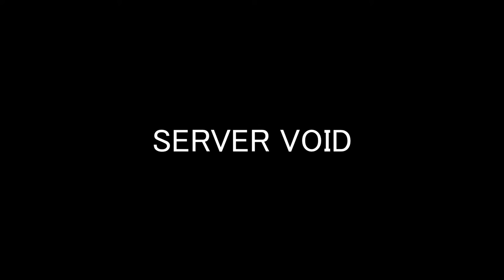Dragon Nest Indonesia Parody Kygo - Stole The Show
Dragon Nest Indonesia Server VOID
Nick : DarkNestWarr
Guild : Buitenzorg